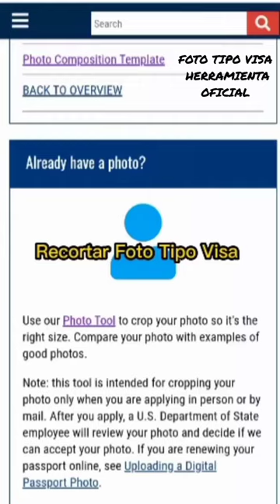recortar foto visa para Lotería 2024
Mira el video completo en mi canal